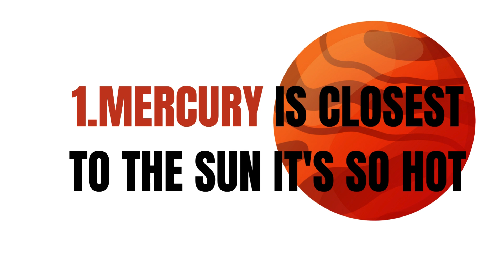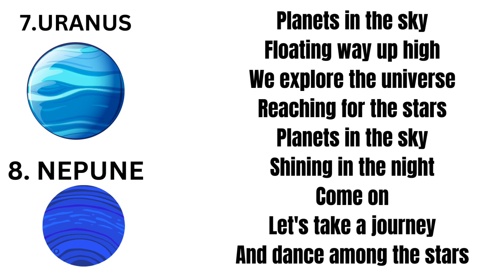The Planet Song - Learn about the Solar System!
A children educational song on the planet.

Lyrics:

[Verse]
Let me tell you about a story
It's gonna blow your mind
Eight amazing planets
Spinning round in time
Mercury is closest
To the sun it's so hot
Venus comes next
With a thick cloudy top

[Verse 2]
Earth is our home
Full of life and wonder
Mars is red and dusty
Its mysteries we ponder
Jupiter is the biggest
A giant gas ball
Saturn's got those rings
Shining bright for all

[Chorus]
Planets in the sky
Floating way up high
We explore the universe
Reaching for the stars
Shining in the night
Come on
Let's take a journey
And dance among the stars